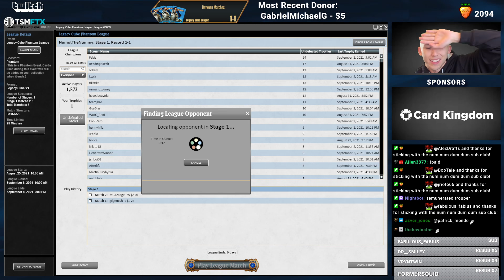Crazy Kiki Combo | Legacy Cube Draft [MTGO]